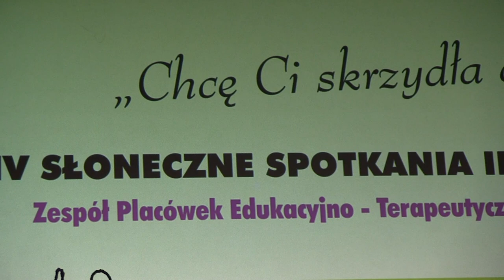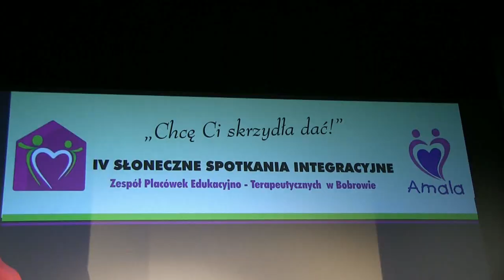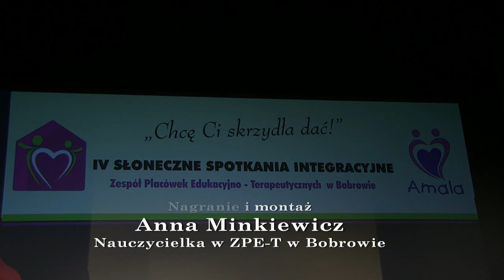23 maja 2018 r. - ZPET w Bobrowie - GALA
IV Słoneczne Spotkania Integracyjne w Złocieńcu. Występ grupy MAKATON oraz przedstawienie: "Chcę Ci skrzydła dać"